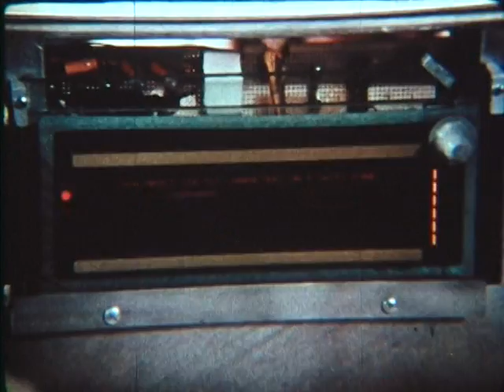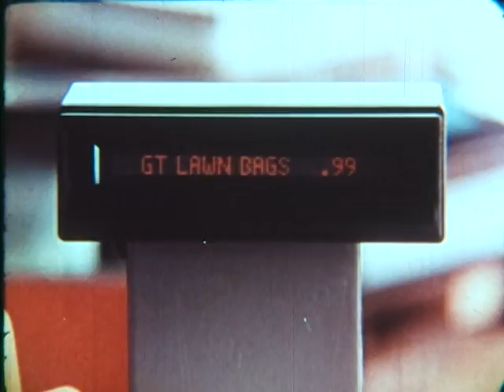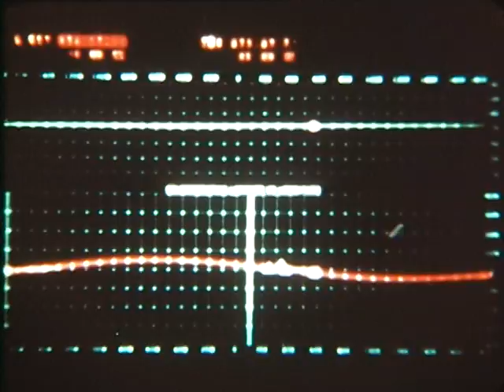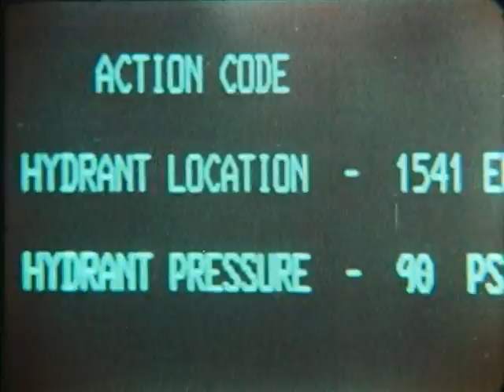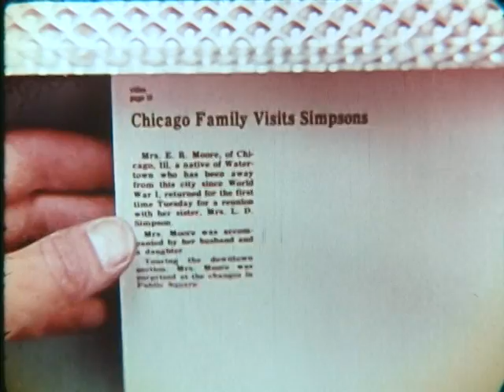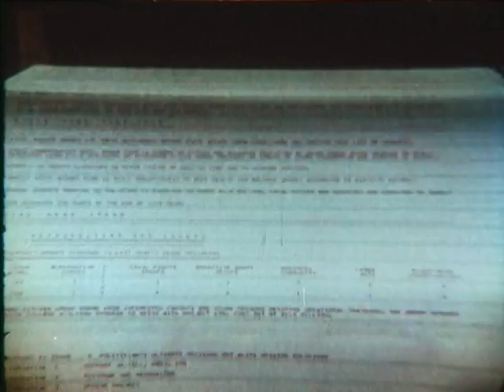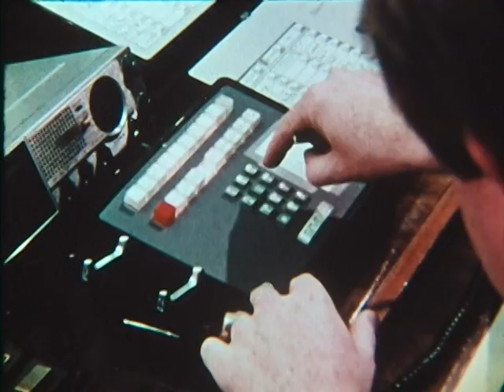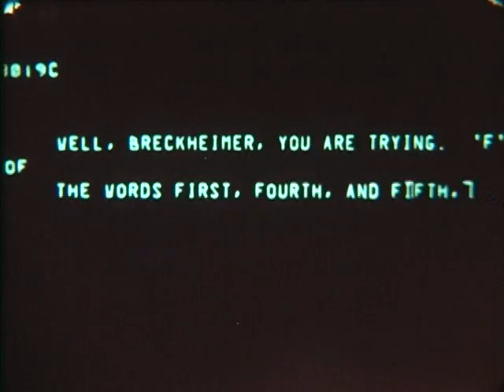Computers in our Lives - Computer educational film from 1980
This educational film, released in 1980, looks at the then current state of computers and looks ahead to the future.  Did you know that computers in education are useful for repetitive drills and multiple-choice questions?  Love all the green screens!  Enjoy!